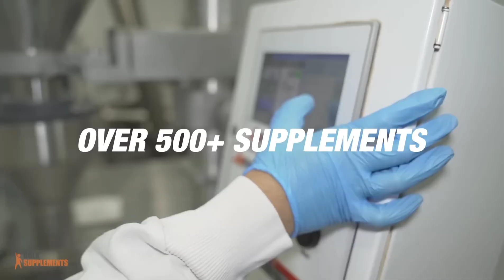IT'S TIME TO GRIND - GYM MOTIVATION 🔥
Do you need NEW Gym Motivation for the next workout session at the gym?

Muscle and Brawn is here, let's exercise together  Are you into lifting weights and you enjoy fitness training?

Do you want to build more muscles or lose body fat & bodyweight?

Athletes, Music and Footage Credits

Track:  Satara - Pull Up
Listen To The Original:

 • Satara - Pull Up (Magi...

- Fitness Motivation
- Gym Motivation
- Workout Motivation

The Muscle and Brawn fitness channel is dedicated to motivate people to do better in terms of health and fitness goals. We are a new "fitness culture" brand that creates fitness motivation, workout motivation and gym motivation videos.
I just sent a new one